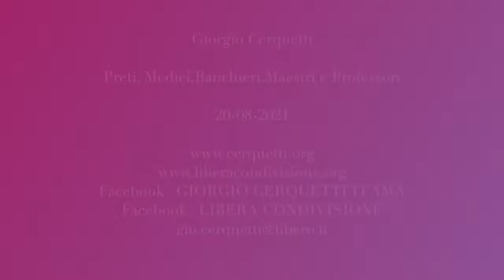Giorgio Cerquetti - Preti, Medici, Banchieri, Maestri e Professori.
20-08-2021 - Marche - Adriatico - Pianeta Terra
Preti, Medici, Banchieri, Maestri e Professori